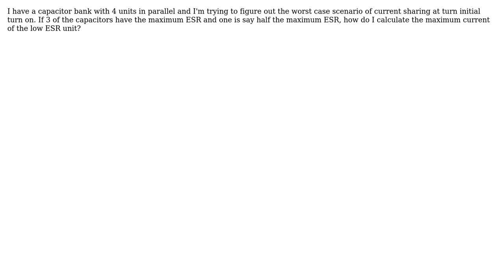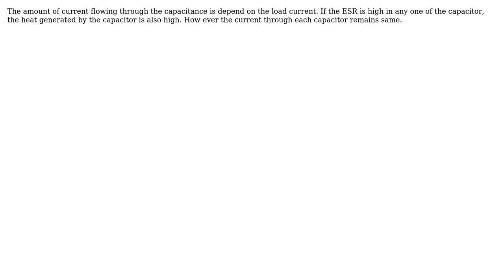Electronics: Calculating current through multiple capacitors in parallel (2 Solutions!!)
Electronics: Calculating current through multiple capacitors in parallel

With thanks & praise to God, and with thanks to the many people who have made this project possible! | Content (except music & images) licensed under CC BY-SA | Music | Images & others | With thanks to user User909 user user27994 user Olin Lathrop and the Stack Exchange Network Trademarks are property of their respective owners. You are responsible for your own actions.